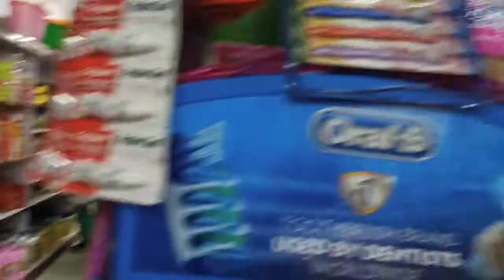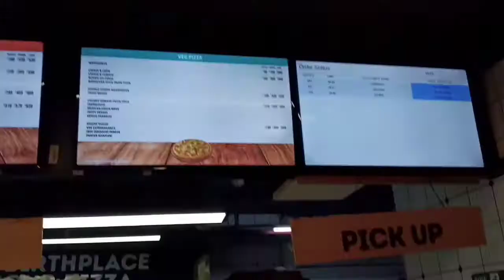At last Aaj Berhampore alam । ভাইরা আজ বাড়ি চলে গেল।। Bangla Vlog.Day-15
At last Aaj Berhampore alam । ভাইরা আজ বাড়ি চলে গেল।। Bangla Vlog.